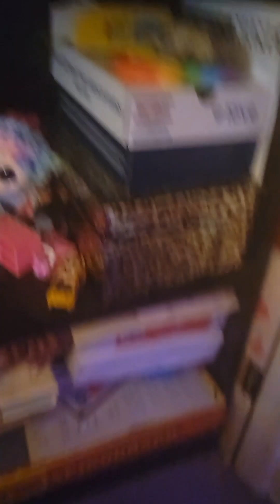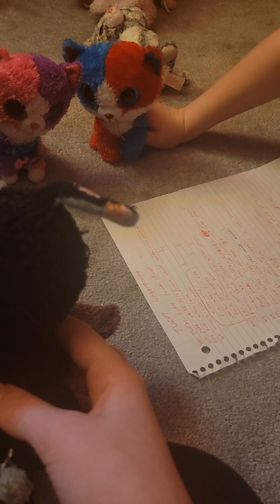tuffy underground part 1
this is a game that i played when i was 5, and just so you know, the videos are gonna be poorly edited for tuffy underground (sonic underground reference)
I WAS A SONIC NERD😅😅😅